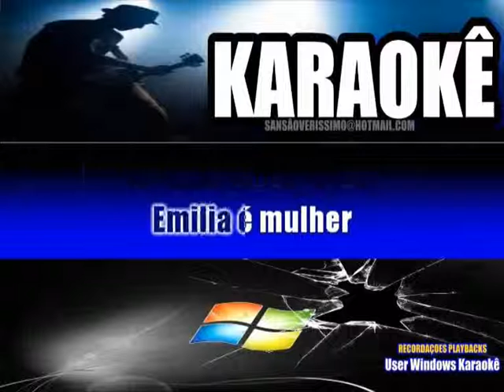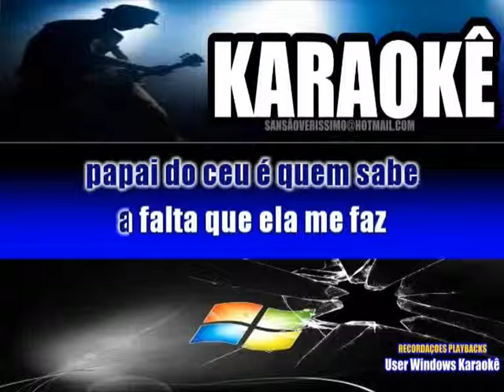Karaokê Fundo De Quintal Emilia